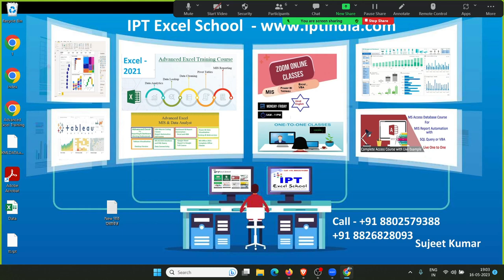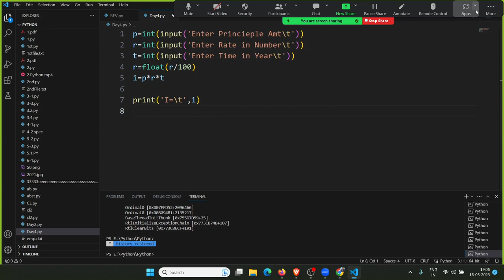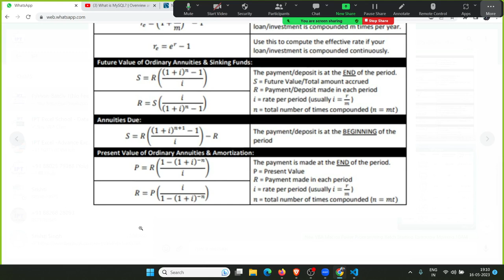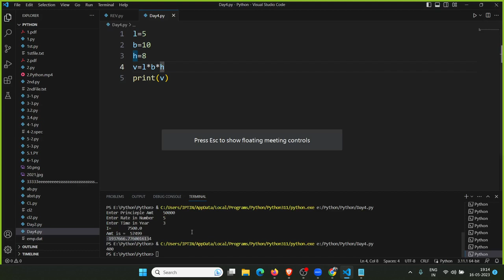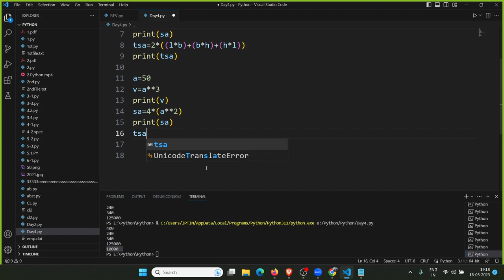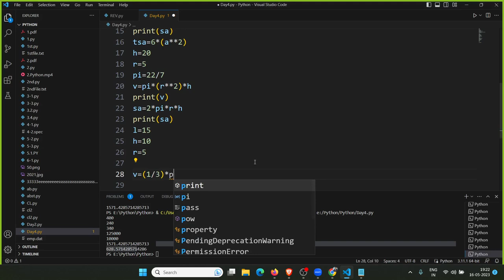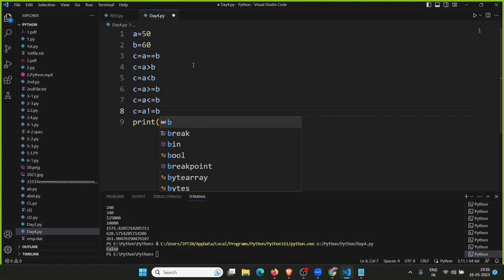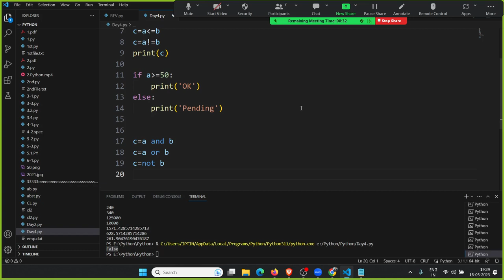Python Classes in Hindi